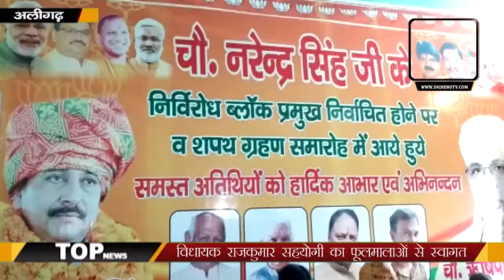Aligarh - गोंडा ब्लॉक प्रमुख Narendra Chaudhary का शपथ ग्रहण कार्यक्रम | SNI NEWS INDIA